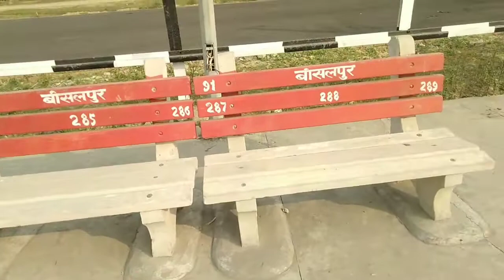बीसलपुर का नया रेलवे स्टेशन कैसा है ?